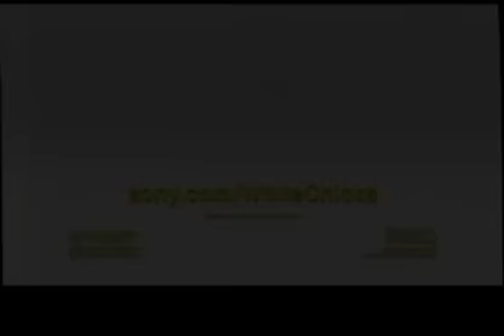White Chicks (2004) Teaser (VHS Capture)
Teaser for White Chicks (2004) captured from the Spider-Man 2 (2004) VHS tape.